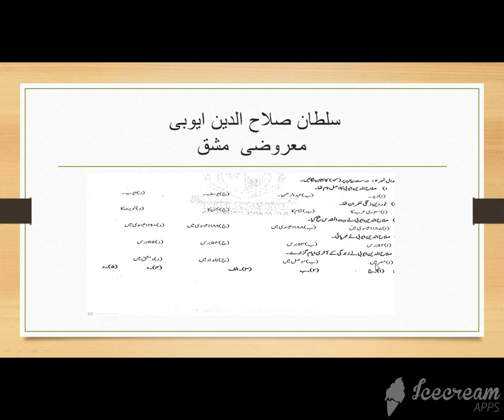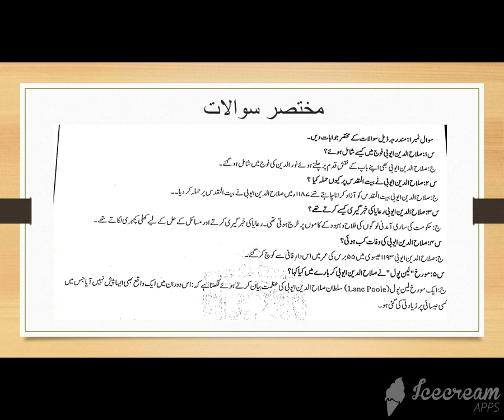class 7th date 28 1 21